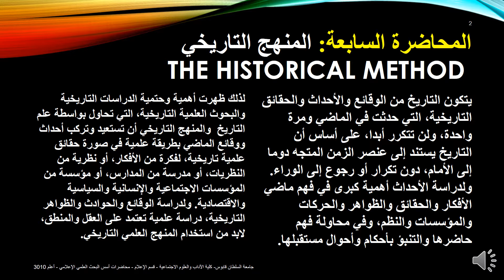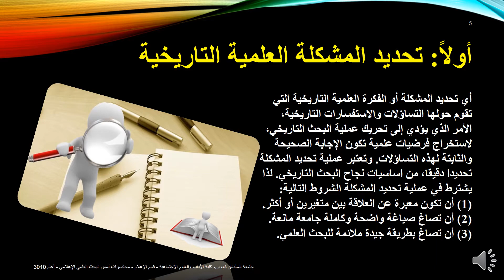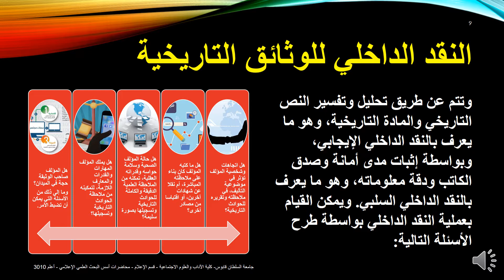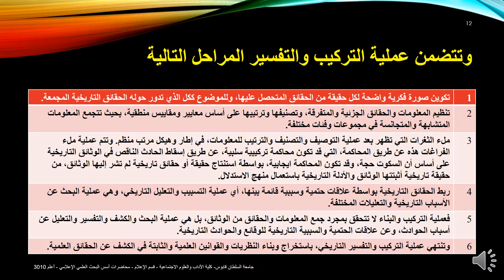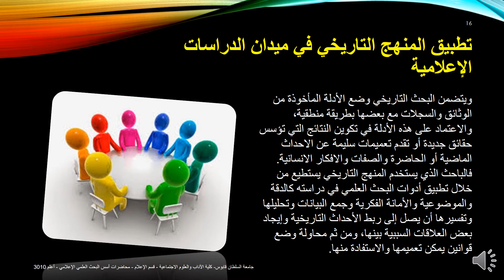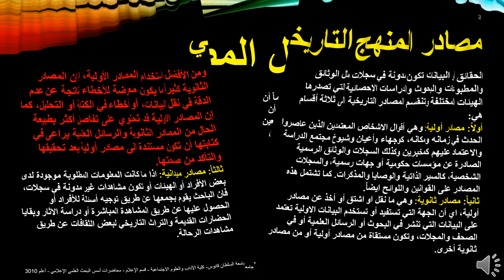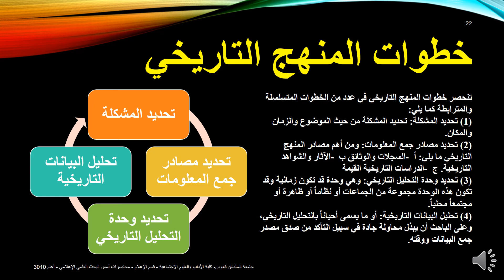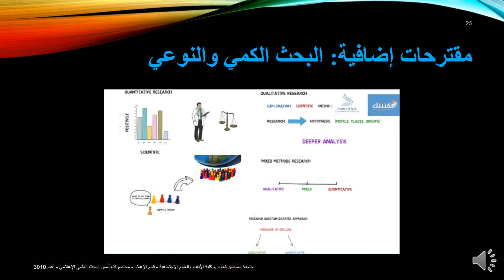أسس البحث العلمي الإعلامي 7: المنهج التاريخي مع الدكتور سيف الدين حسن العوض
المحاضرة  السابعة ضمن مقرر أسس البحث العلمي الإعلامي لطلاب قسم الإعلام بجامعة السلطان قابوس ربيع 2020م